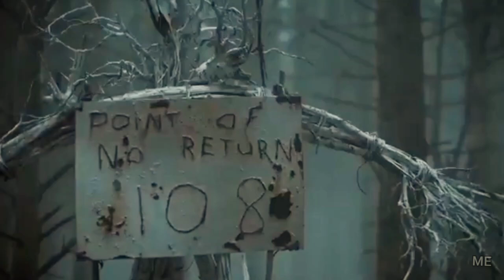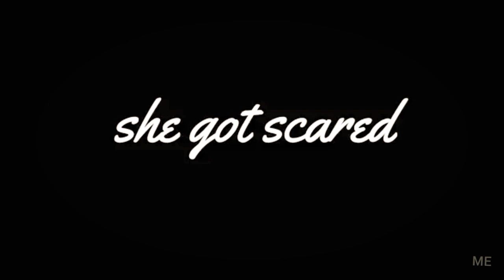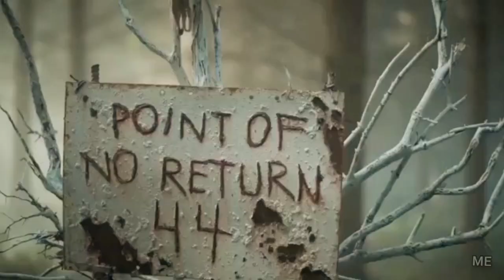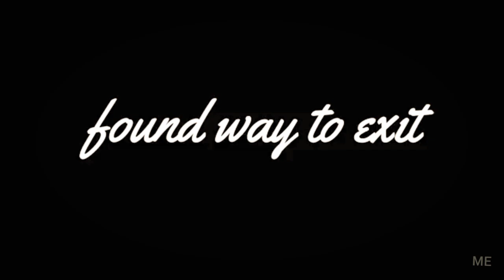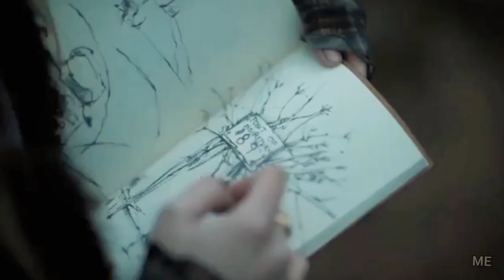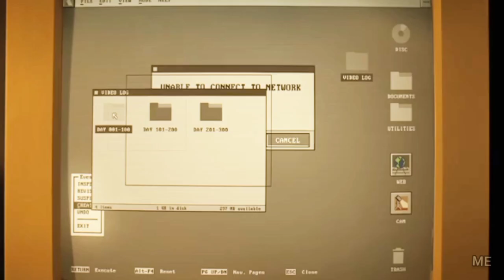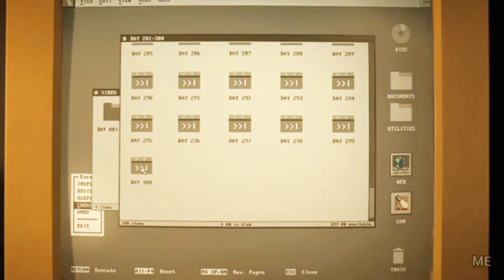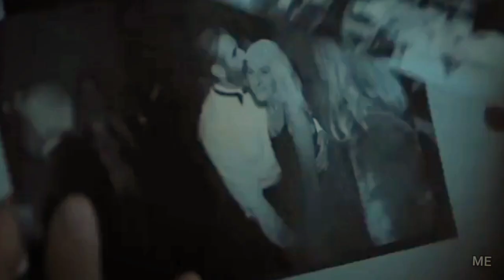The Watchers 2024 | Movie Explained in English